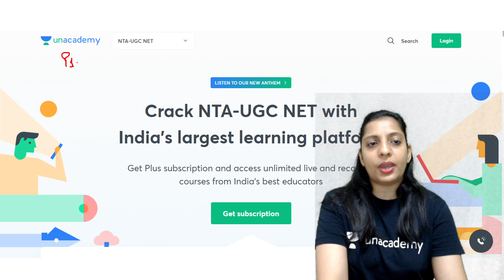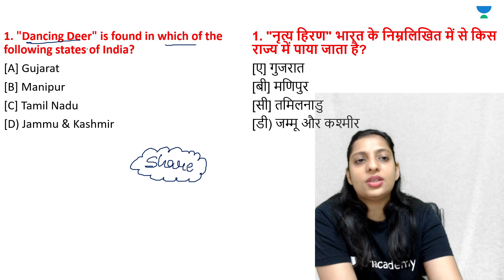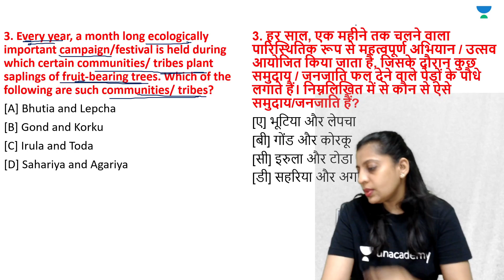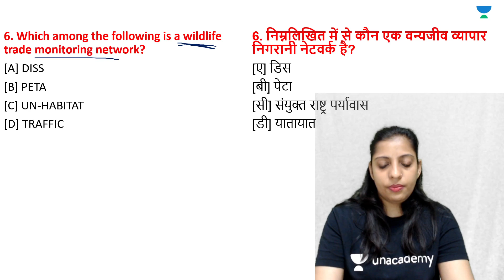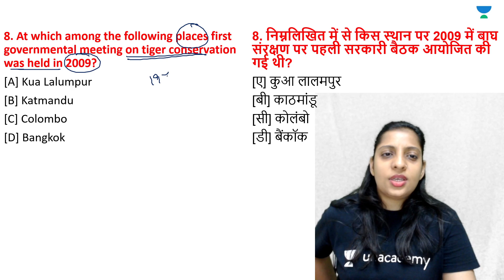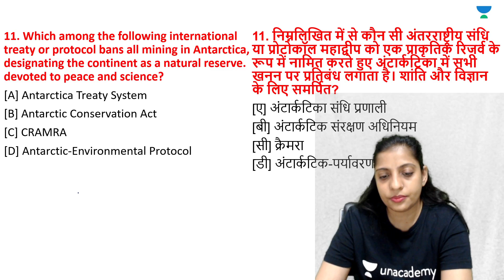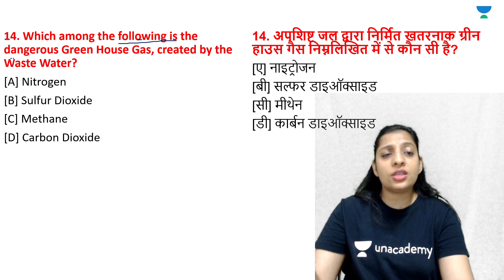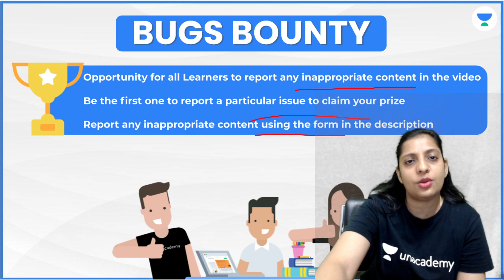CURRENT AFFAIRS FOR UGC NET EXAM | Research Aptitude | NTA UGC NET JRF 2021 Pooja Verma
In this Class, Pooja Verma Ma'am will cover the CURRENT AFFAIRS FOR UGC NET EXAM. Watch this video till the end to gain maximum benefit.

Pooja Verma Ma'am and other Top Educators take classes on Unacademy App.

Unacademy Subscription Benefits:
1. Learn from your favourite Educator
2. Dedicated DOUBT sessions
3. One Subscription, Unlimited Access
4. Real-time interaction with Educators
5. You can ask doubts in the live class
6. Limited students
7. Download the videos & watch them offline.

Get the NTA UGC NET Iconic Advantage:
1. Personal Coach
2. Study Planner & Bi-weekly Reviews
3. Dedicated Doubt Clearing Space
4. Personalized Test Analysis
5. Study Booster Sessions
6. Preparatory Study Material
7. All the Unacademy Subscription Benefits